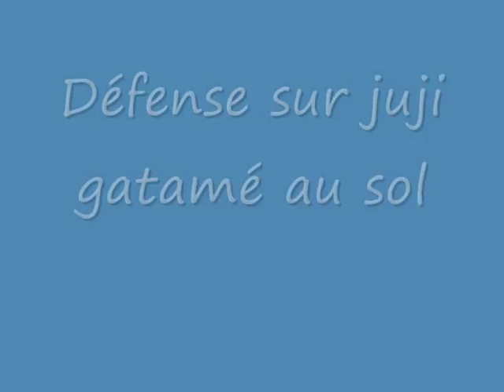NE WASA ROGER CADIERE JSR LA ROCHELLE VIDEO N°1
le blog de la section jujutsu (jujitsu) traditionnel du Judo Sport Rochelais. Extrait d'un cours de Roger Cadière 6ème dan FFJDA, quelques ficelles.. Ne pas oublier que dans le combat au sol, le jujitsu Brésilien qui excelle en ce domaine provient du judo-jujitsu japonais et que par conséquent les plus anciens connaissent déjà les techniques qui reviennent à la mode, "du vieux judo". Bref cours de jujitsu traditionnel à La Rochelle les lundis et jeudis de 19H à 20H30, on aborde également les défenses et le combat au sol (ne wasa) car même en défense par exemple dans la rue ça peut-être très utile.. Beaucoup de combats se terminent au sol.